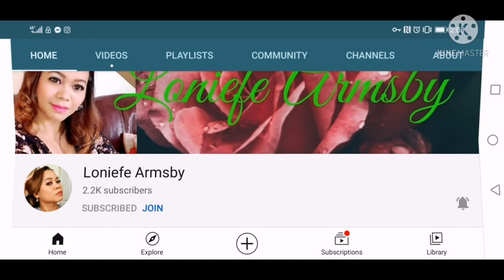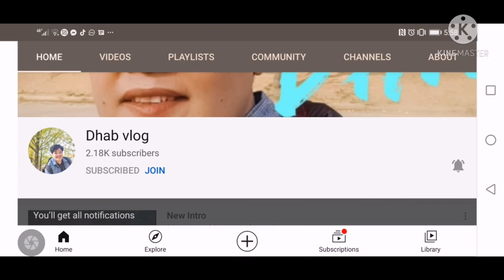Module muna bago Ml, Ganito DAPAT